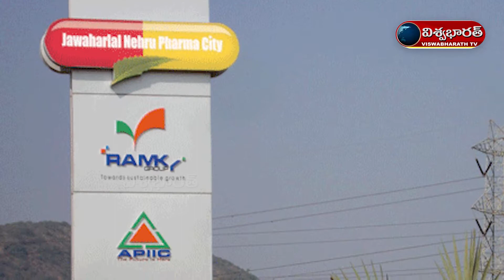Pollution Killing fishes in Upputeru near Visakhapatnam || VISWABHARATH TV